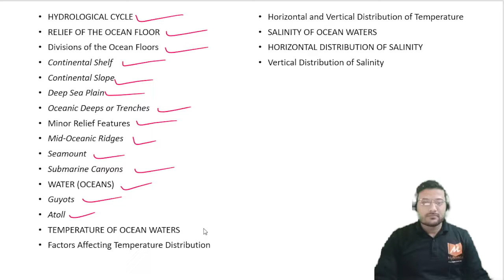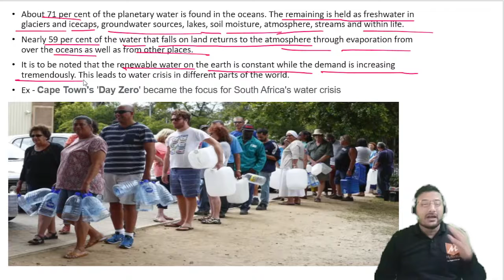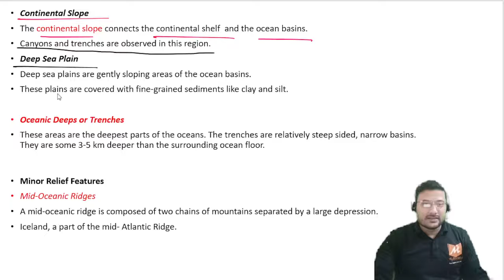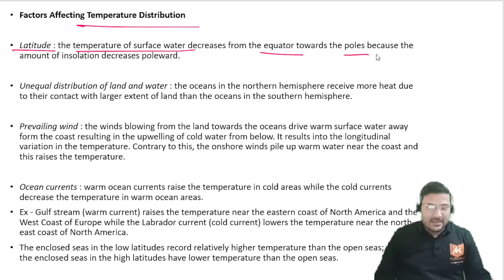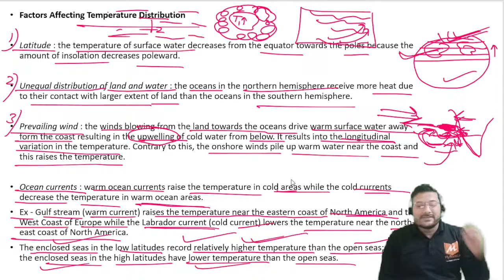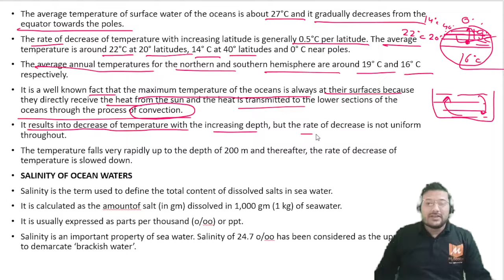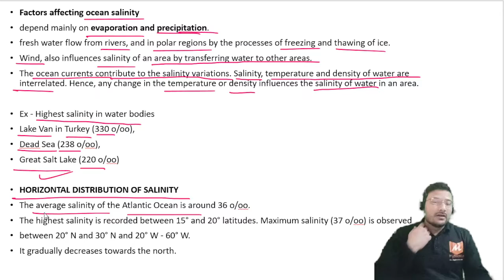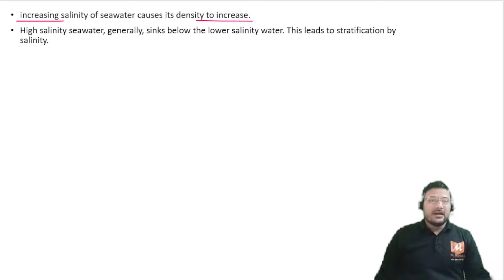Chapter - 13Water ( Oceans )